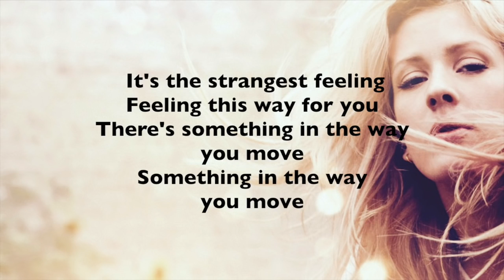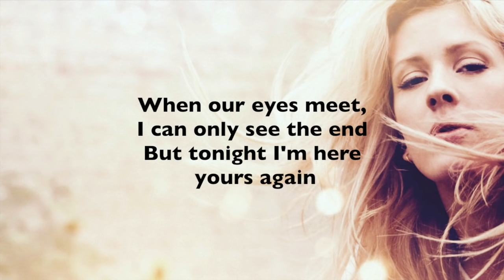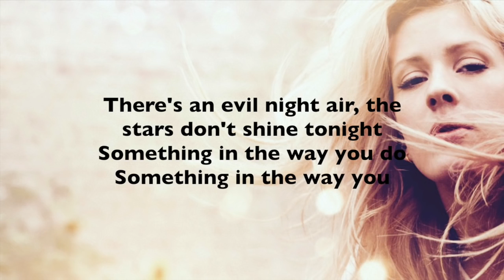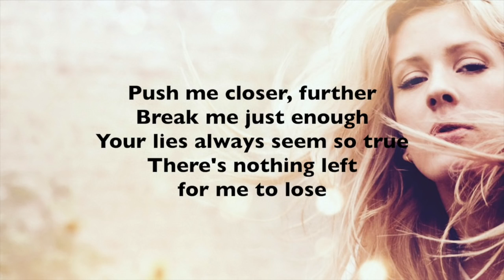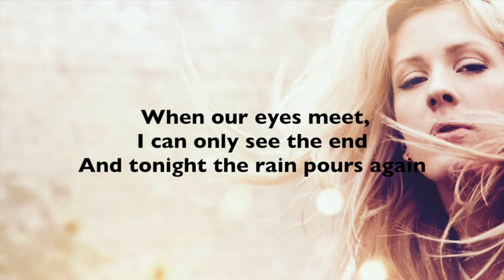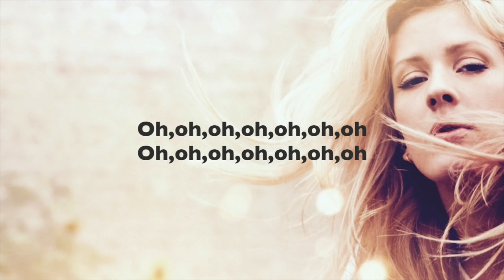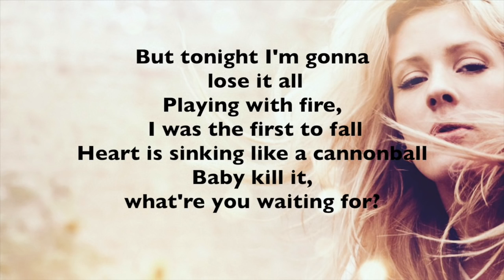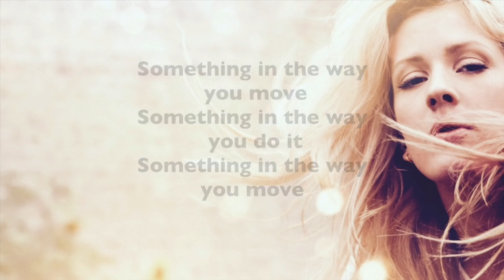Ellie Goulding - Something in the Way You Move (lyrics)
(this song was requested so leave some requests below)